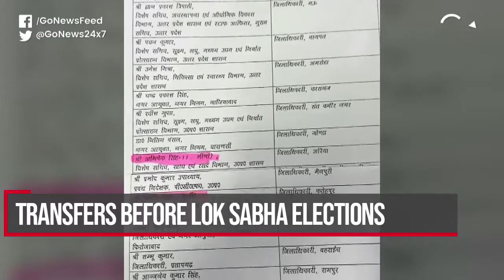Go Headlines: News In 90 Seconds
Opposition backs the Centre at the all-party meeting on Pulwama; Pulwama jawans being cremated today; Curfew continues in Jammu; Gujjar agitation ends in Rajasthan